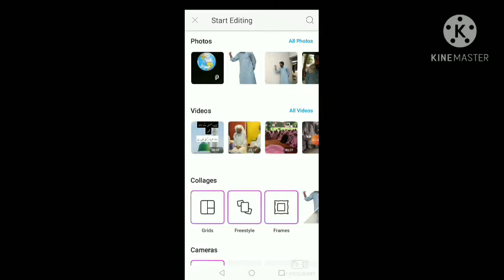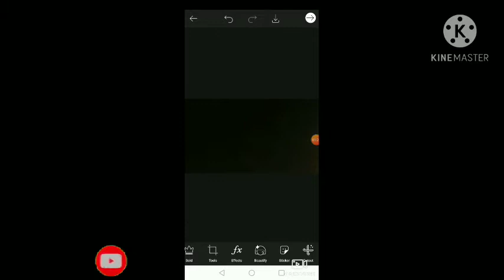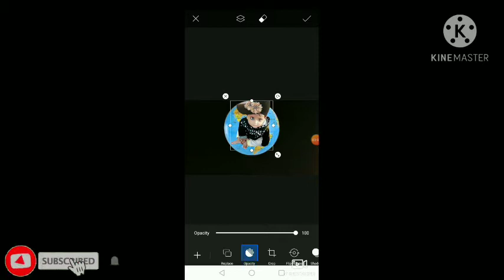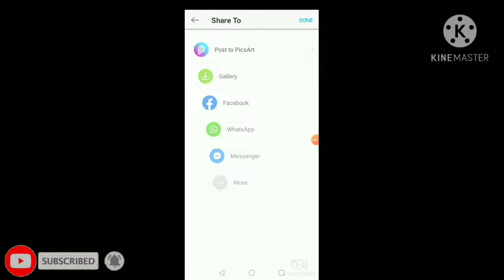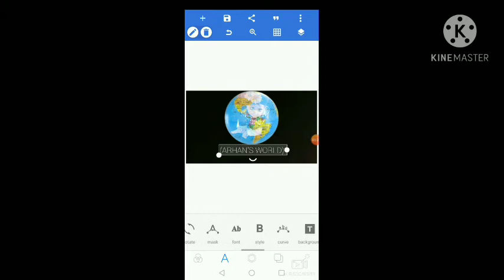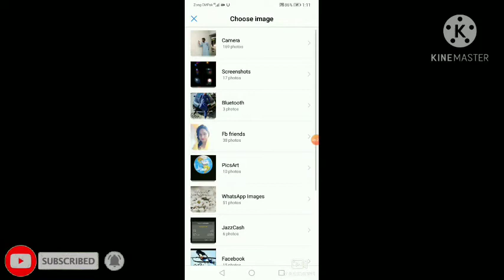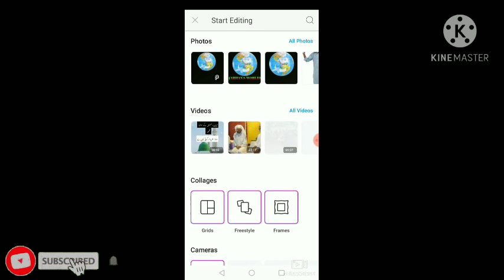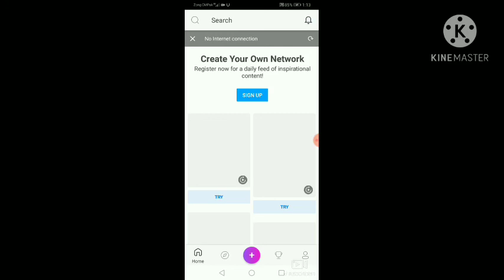how to make professional logo for youtube channel